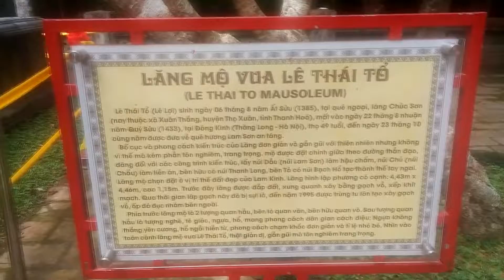Viếng lăng mộ các đời vua Lê tại Lam Kinh Thanh Hóa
Lam Kinh vốn là đất Lam Sơn, quê hương của anh hùng Lê Lợi (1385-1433), là nơi nghĩa quân Lam Sơn dựng cờ khởi nghĩa chống giặc Minh (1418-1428). Năm 1428, Lê Lợi lên ngôi hoàng đế (Lê Thái Tổ), lập nên vương triều Hậu Lê, đóng đô ở Thăng Long (Đông Kinh), mở ra thời kỳ phát triển mới cho quốc gia Đại Việt. Năm 1430, Lê Thái Tổ đổi tên vùng đất Lam Sơn thành Lam Kinh (Tây Kinh). Kể từ đó, các kiến trúc điện, miếu... cũng bắt đầu được xây dựng tại đây, gắn với hai chức năng chính: Điểm nghỉ chân của các vua Lê khi về cúng bái tổ tiên, đồng thời, cũng là nơi ở của quan lại và quân lính thư­ờng trực trông coi Lam Kinh; Khu tập trung lăng mộ của tổ tiên, các vị vua, hoàng thái hậu nhà Lê và một số quan lại trong hoàng tộc.